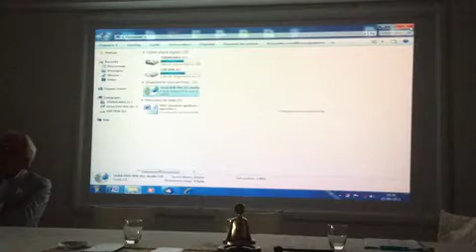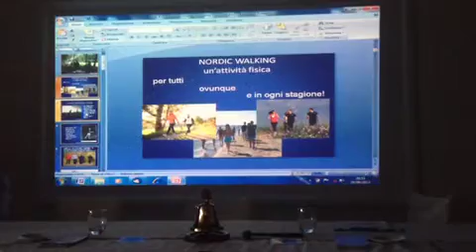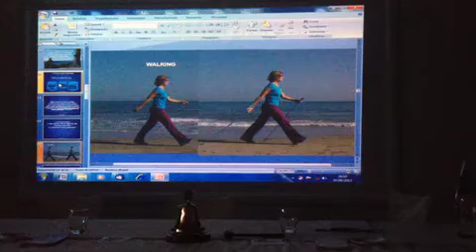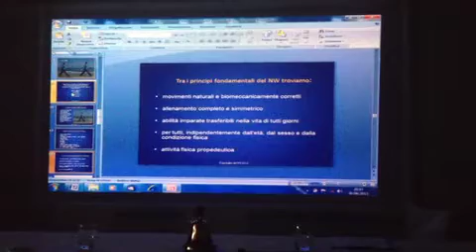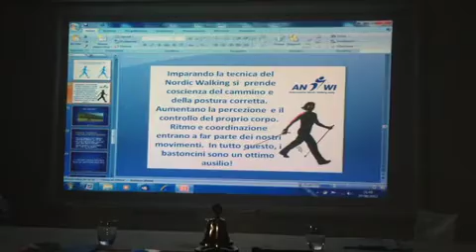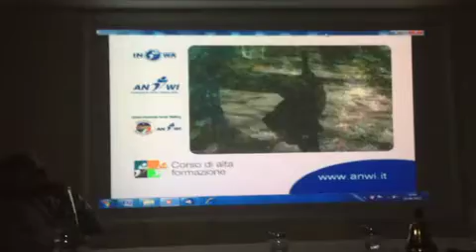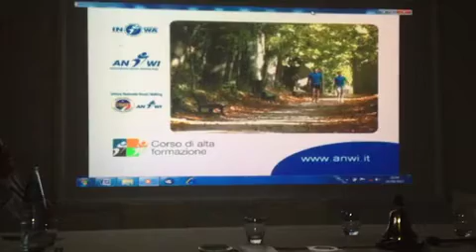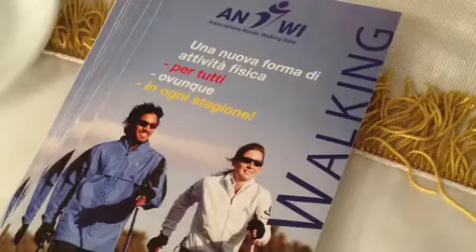Panathlon Club di Viterbo - Due bastoncini per camminare meglio: Nordic Walking, benessere e sport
Viterbo 20 Giugno 2013. Panathlon Club di Viterbo - Due bastoncini per camminare meglio: Nordic Walking, benessere e sport, interventi di Andrea Stefano Marini Balestra, presidente Panathlon Club Viterbo; Claudio Bellucci, Claudio Bellucci(Associazione Nordic Walking Italia) e Alessandro Pica, delegato provinciale del CONI.